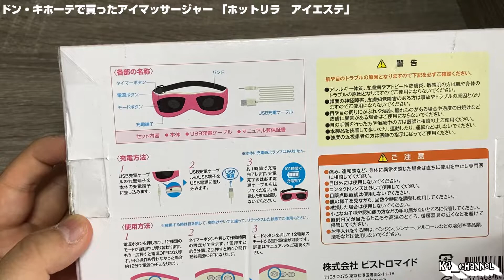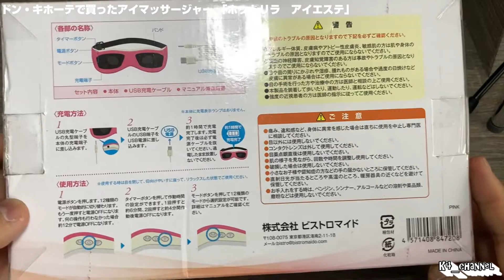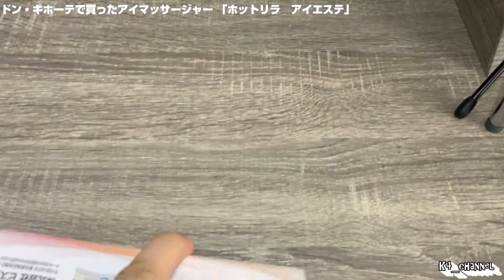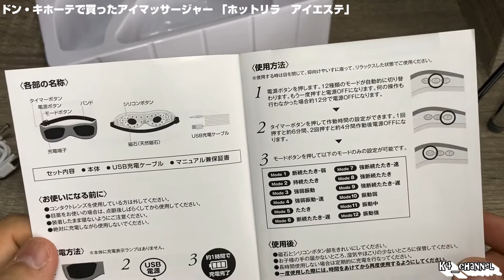（TECH)ドン・キホーテで買ったアイマッサージャー ホットリラ アイエステ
ふと、いつものようにドン・キホーテ日立店（茨城県）に立ち寄った時に、アイマッサージャーが1500円程度で売られていたので、思わず衝動買いしました

一日中パソコンのモニターとにらめっこしてプログラムを書いたりしているK4なので、いつもは薬局で使い切りタイプ（使い捨てカイロみたいな原理のやつ）のスチームで目を温めて、眼精疲労を回避していたのですが、SDG’ｓが叫ばれる昨今、買い捨てという部分に最近抵抗を感じていたので、ちょうど良いと思い購入してみました

特にヒーターが入っているというわけではないのですが、お湯で温めたタオルを目に当てた後、このマッサージ器を使うという技で使い始めましたが、わりと気持ちがいい感じです

眼精疲労もそこそこ回復してくれているような気もします

1500円でこれなら、まあいいかな？と思いつつ、若干物足りなさもあるグッズでありました